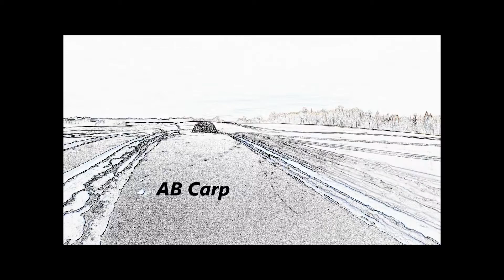ditch banging at night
Went for a snowmobile ride in the ditch at night.